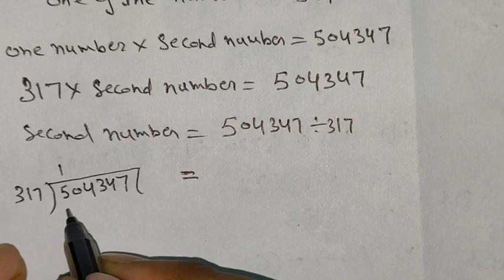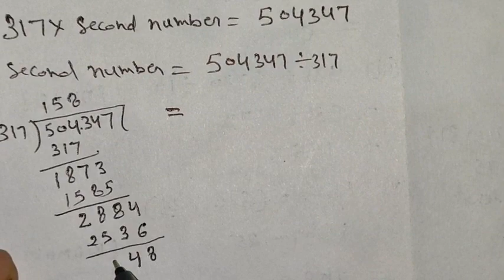Q.3 to Q.10 of exercise 3E class 6 RS Aggarwal Maths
Solution of Q.3 to Q.10 of exercise 3E class 6 RS Aggarwal Maths